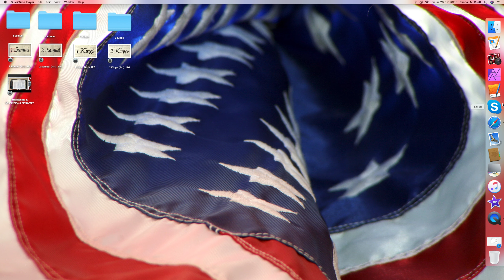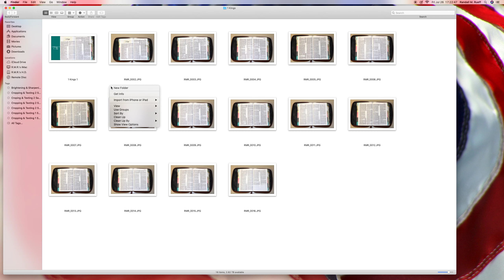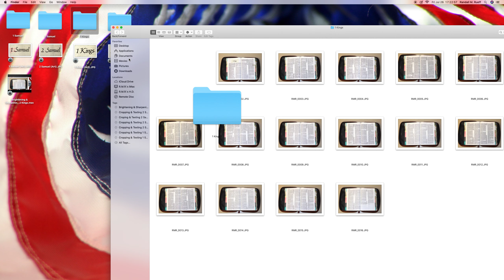Cropping & Texting : 1 Kings 1